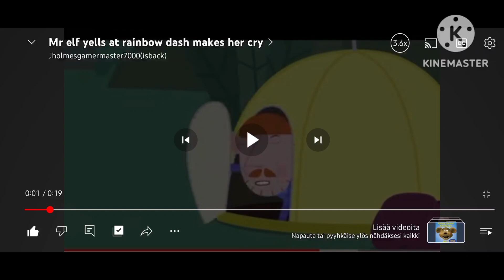Mr Elf Yells At Roo And Makes Him Cry